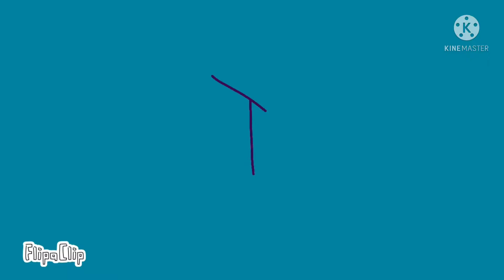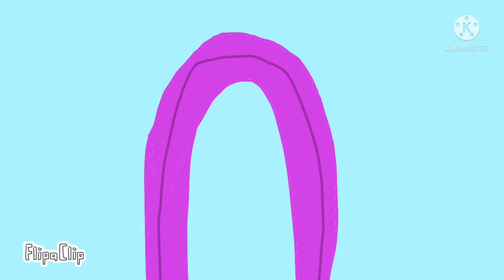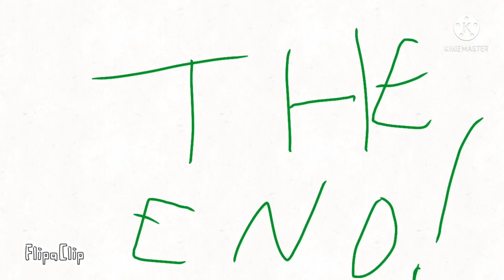Colour rangers s1 ep9 mind control